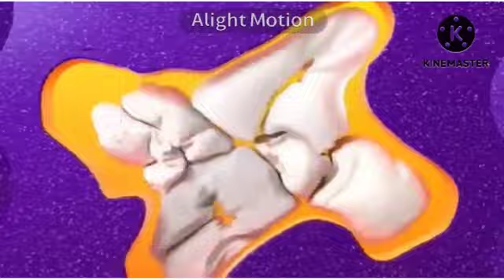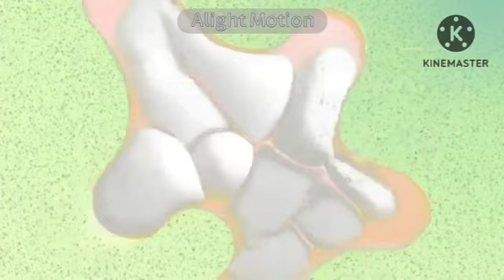Nickelodeon Ident 2023 Effects Extended In G Major + RGB to BGR